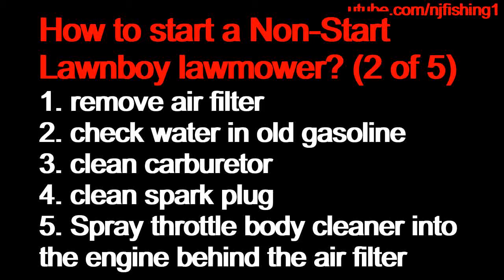How to start a lawnmower? 2 of 5 Carburetor cleaning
How to start a lawnmower? 1 of 5 - check gas, oil, spark plug, Get a Carburetor/Throttle body cleaner spray into the engine air intake behind the air filter. Model # is 09P702-0098-F1 Briggs and Stratton. Surprised to find out this has the self-propelled function. Must have for hilly yard.
I picked up a FREE lawnmower (lawnboy 5.5 hp 140 cc) at the curb side from somebody moving away. As expected the lawnmower would not start. Do these 4 (or 5) things to start a lawnmower:
1. replace with new gasoline, 2. replace 4 cycle oil, 3. replace spark plug, 4. Spray Carb/Throttle body cleaner into the air in-take behind the air filter. 5. replace air filter if necessary.
A good to have tool to help you monitor your lawn mower and help you keep track of your hours used is a LED digital TAC meter with replaceable battery, because lawn mower is NOT used when in winter (60% of time). Battery dies after 2 years. It displays both hours used and RPM (revolution per minute). The RPM should be around 1,200 when idling. It gets up to 3K or 4K when cutting grass under load.
Must have engine cleaner for starting - Throttle body and carb cleaner (get 2 bottles at least) - much cheaper than a visit to a lawn mower repair shop ($100 an hour)
must have spark plug remover 13/16" - you get your money back if you use it for a couple times
LawnBoy lawnmower Machine 140 cc. 5.5 hp
Steps I took to fix this broken lawnmower:
1. Dump/filter the old fuel (gasoline) - mostly water from sitting ethonal blended fuel. Tip - always add ethanol fuel stabilizer if you don't use it for awhile.
2. Dump the 4 cycle engine oil
3. Replace or clean air filter (HOOAI 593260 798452)
4. Replace or clean spark plug
5. Replace or clean carburetor and gasket -
6. Replace or sharpen 20" blade